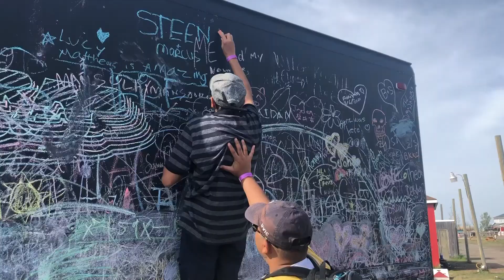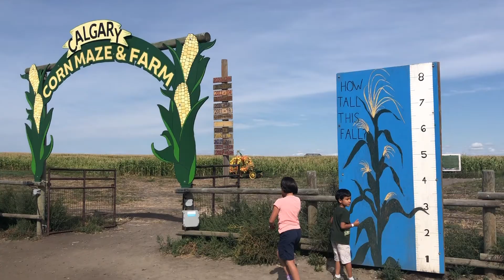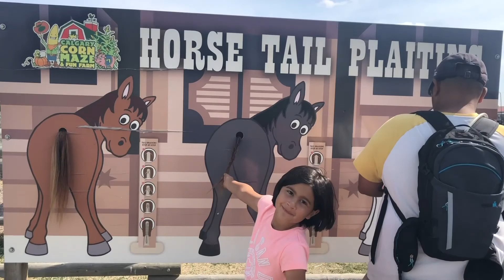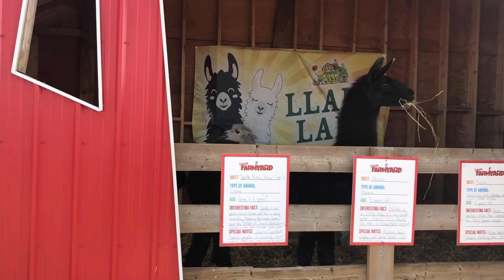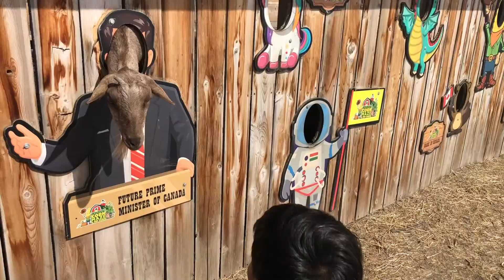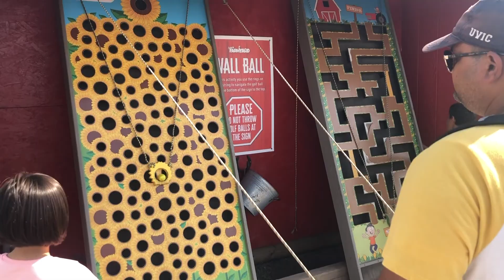Daytrip! Calgary Farmyard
We had a fun time exploring Calgary's Farmyard. Come along with us!

We are a family of 7 that homeschools on the Canadian prairies.

😀 Like to save money?